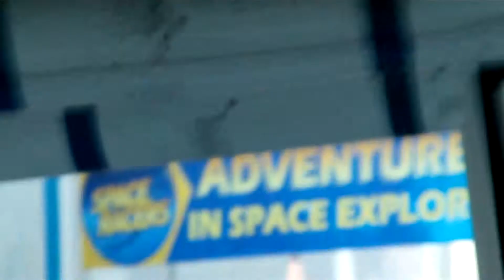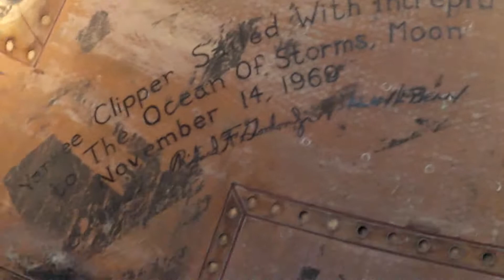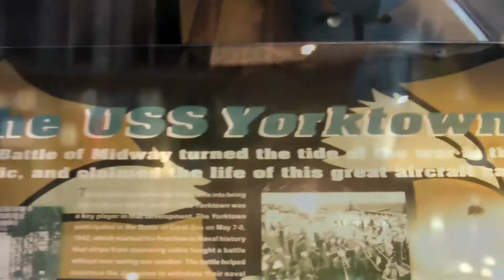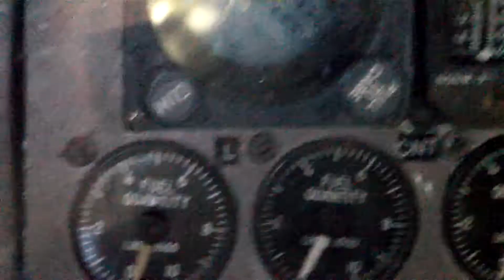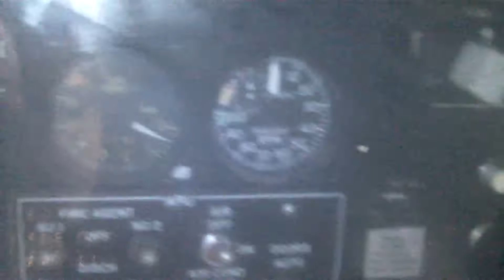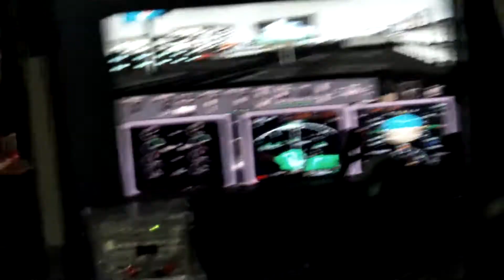Virginia Air & Space Center Highlights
The Virginia Air & Space Center is located in Hampton, VA.
Museum Highlights:
AirTran DC-9
Apollo 12 Command Module
YF-16
F-4
Best if viewed in 1080p HD.